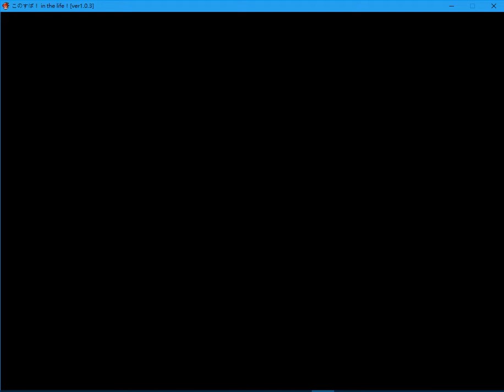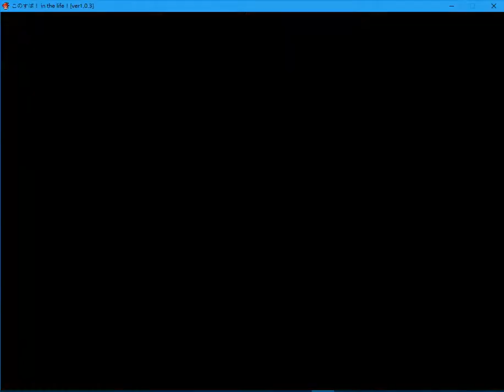このすば！ in the life 街外れの墓場D 完全クリア！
街外れの墓場D:四周目の街外れの墓場(ボスA+B+C)